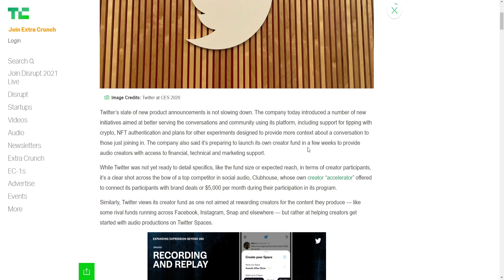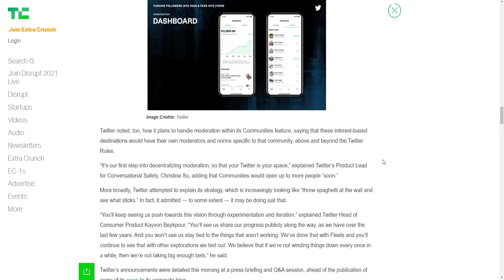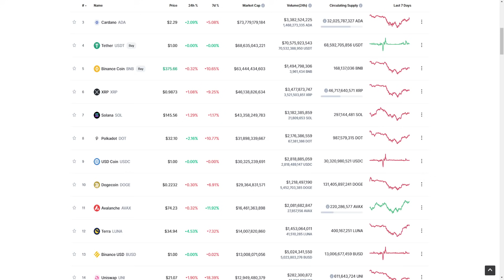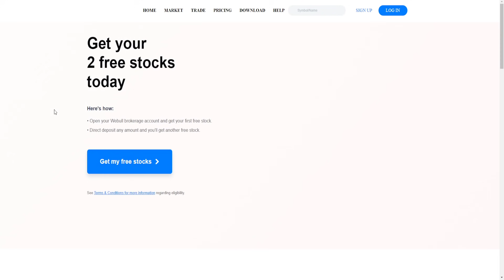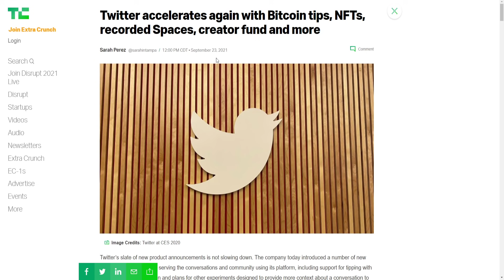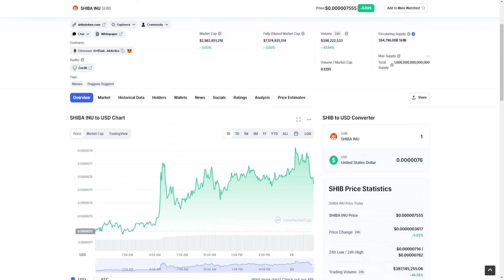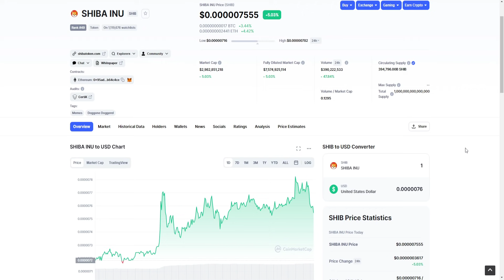TWITTER JUST COMPLETELY CHANGED THE GAME! SHIBA INU TOKEN HAS A BRIGHT FUTURE! SHIB CRYPTO NEWS 🔥🔥🔥!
Sign up for Webull and get free stocks when you deposit $0.01